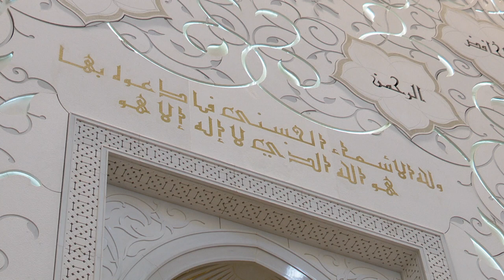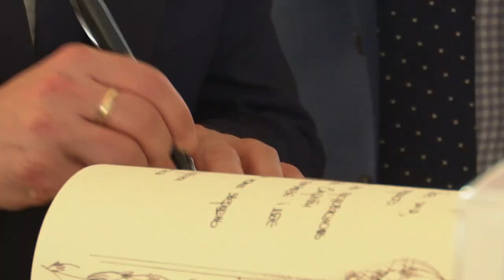Володимир Зеленський разом з дружиною побував у Великій мечеті шейха Заїда